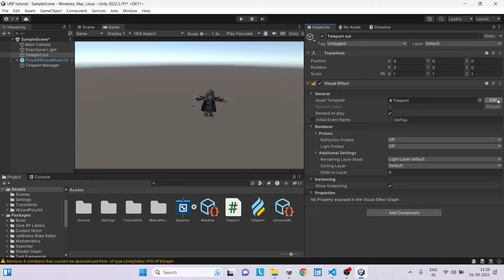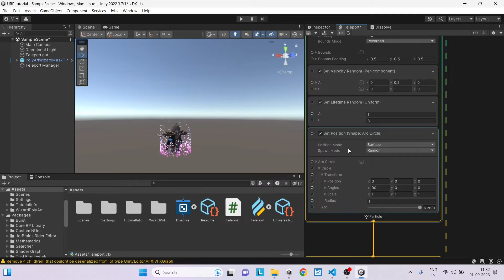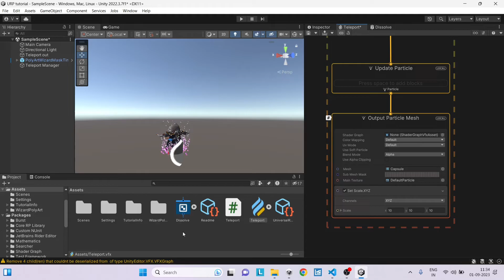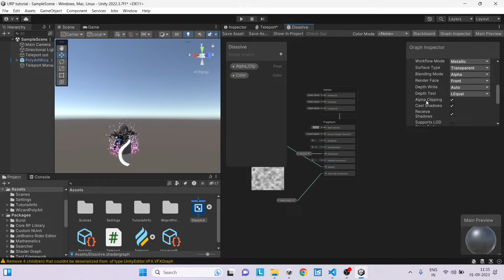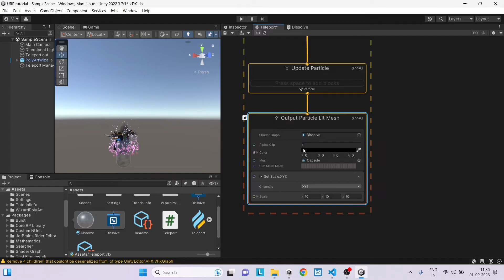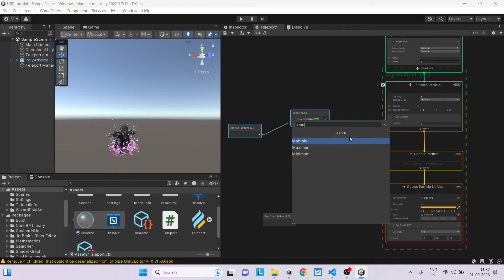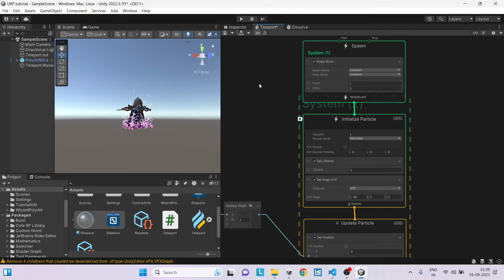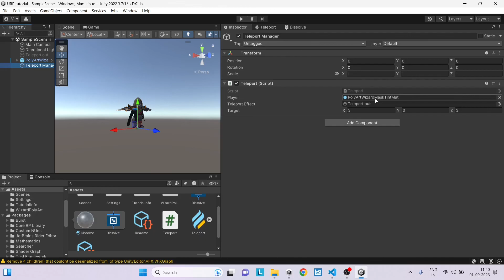Using Shader graph with VFX graph(Teleportation Effect)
In this tutorial, we will create a teleportation VFX effect using FX graph and shader graph.

TIMESTAMPS
00:00 Introduction
00:25 Setting Up the First particle system
03:47 Simple dissolve shader
04:48 Mesh VFX setup
08:04 Script for Teleportation
09:16 Conclusion